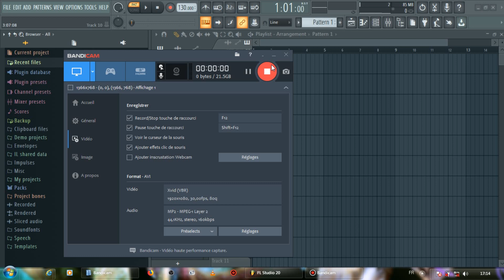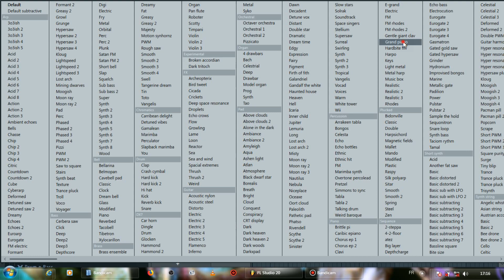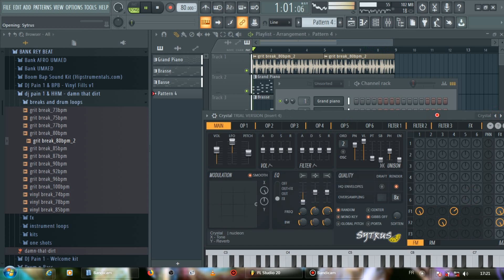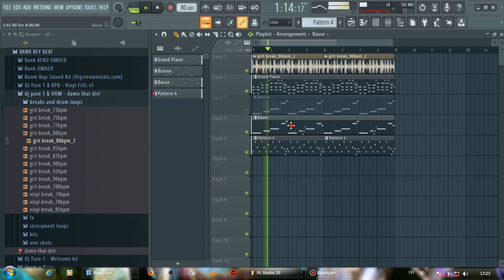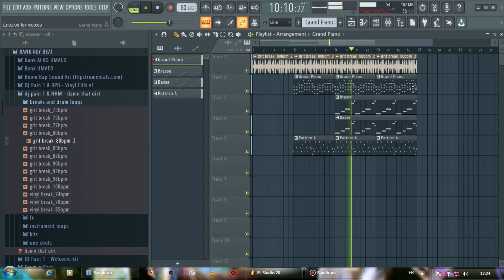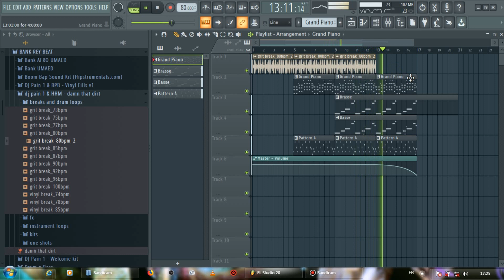FL 20 Comment faire un beat type Nipsey Hussle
Salut à toutes et à tous, c'est Sphinx Made it Prod. Dans cette vidéo, je montre comment faire un beat type Nipsey Hussle en moins de 10 minutes. J'ai dérapé de quelques secondes mais quand même je m'en réjouis. Excusez pour le bruit de fond de la basse,, un peu crade loes de l'écoute.

Sample utilisé: Dj pain 1& HHM - damn that dirt ( grit break_80 bpm_2)

Bpm: 80

Le
Bonne année et meilleurs voeux